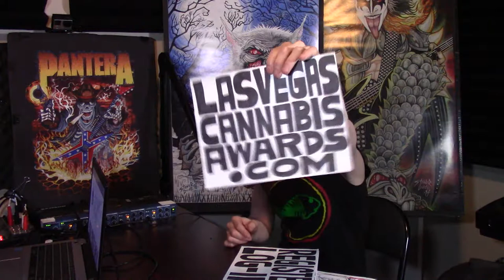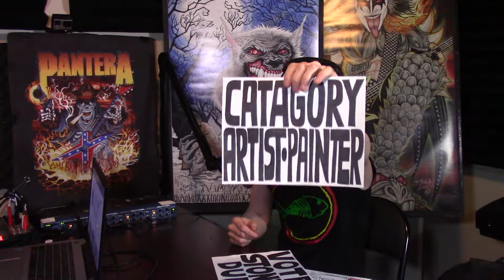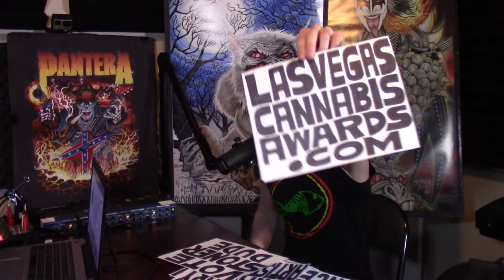Episode 35 - Michael Maysonet - "To The Fullest with Jason Froberg"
Michael Maysonet AKA "Stoner Dude' is a talented drummer and artist.  He plays for a variety of bands in Las Vegas including Bong and Raider Head.  Currently his art is competing in the Las Vegas Cannabis Awards and you can support him through this